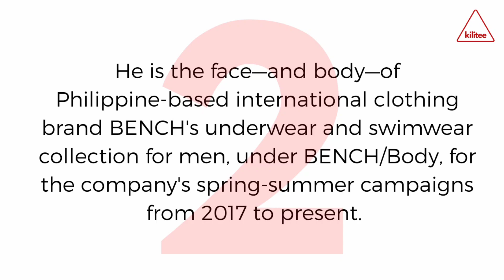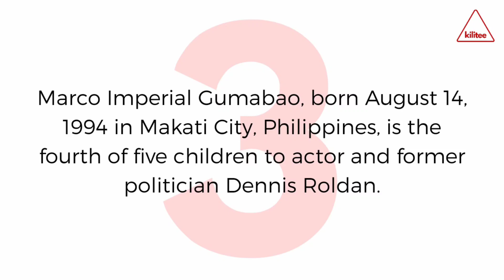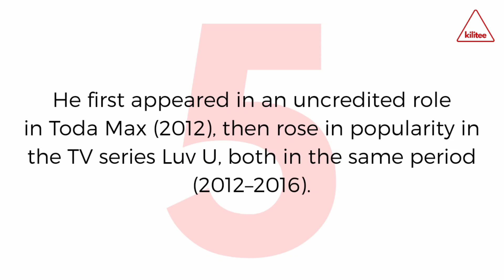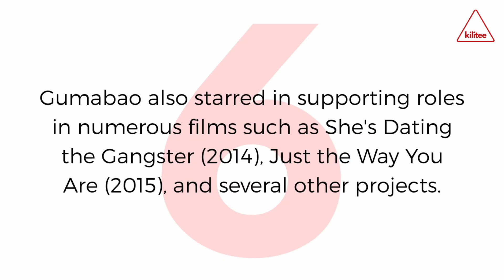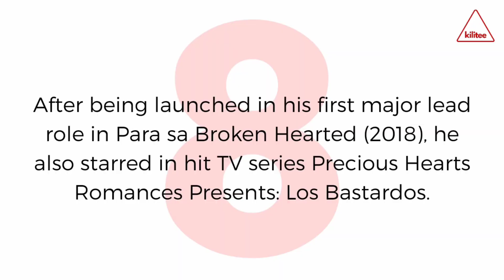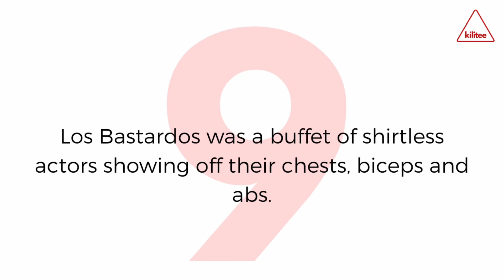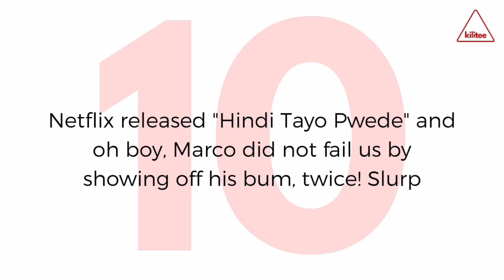Marco Gumabao Shirtless